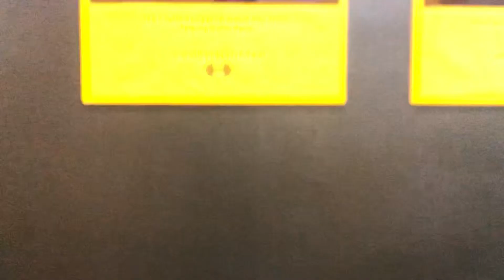PUNCHING BAG ACTIVITY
Light training with punching bag